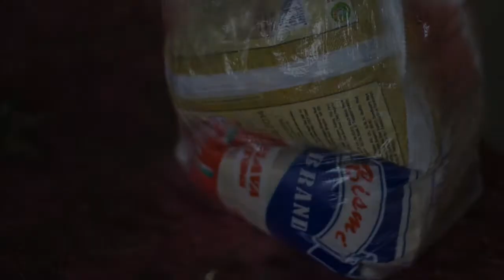SPONSOR A LEPER FAMILY FOR ONLY $7.50 PER MONTH